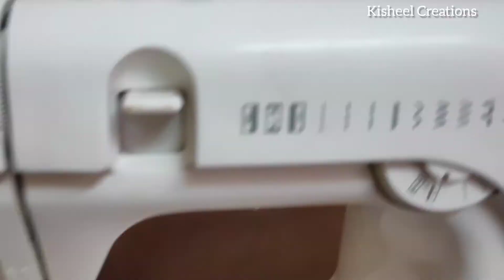Low cost Sewing Machine// Beginners Sewing Machine//Below 5000/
Low cost  sewing Machine// Beginners Sewing Machine//Below 5000/- ‎@Kisheel Creations